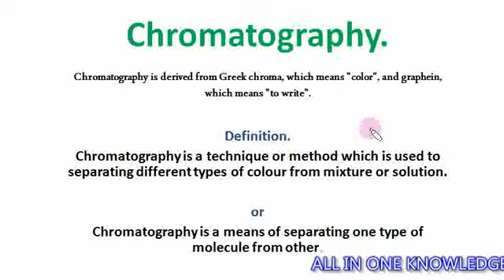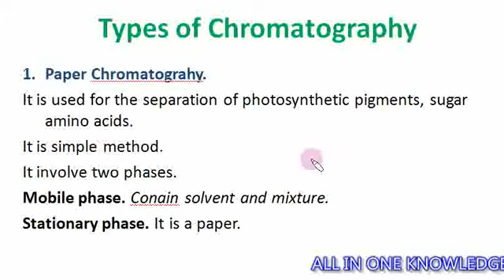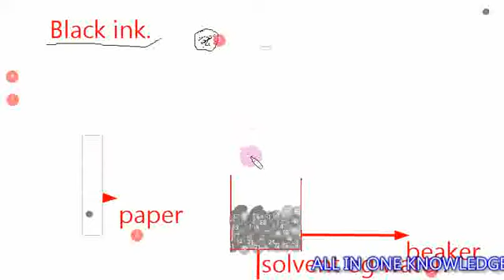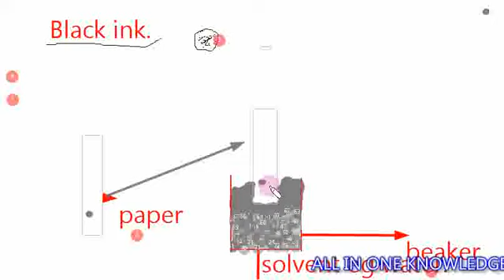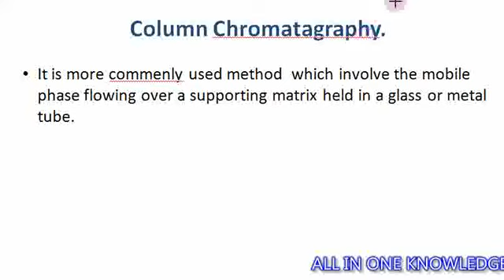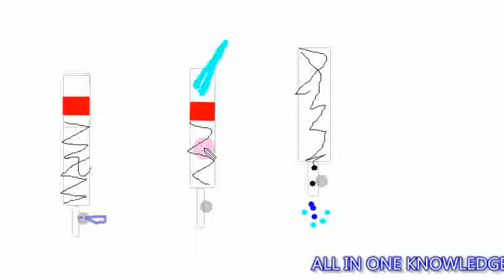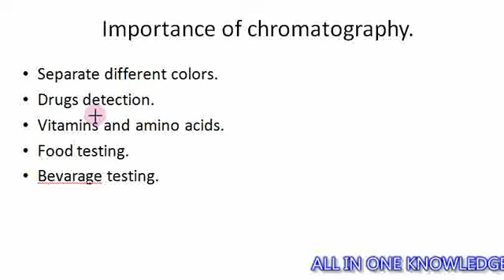Chromatography and its type in urdu/hindi (Techniques Used In Cell Biology) FSc Part 1 biology Ch 01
a technique for the separation of a mixture by passing it in solution or suspension through a medium in which the components move at different rates.